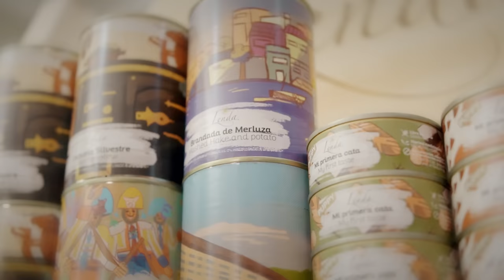Cómo QUITAR NUDOS de forma FÁCIL y RÁPIDA 😊 Peluquería Canina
👉👉👉 😋🐶  𝗟𝗔 𝗠𝗘𝗝𝗢𝗥 𝗔𝗟𝗜𝗠𝗘𝗡𝗧𝗔𝗖𝗜Ó𝗡 𝗣𝗔𝗥𝗔 𝗧𝗨 𝗠𝗔𝗦𝗖𝗢𝗧𝗔, 𝗘𝗡 𝗟𝗘𝗡𝗗𝗔 𝗖𝗢𝗠𝗣𝗔𝗡𝗬  🌟